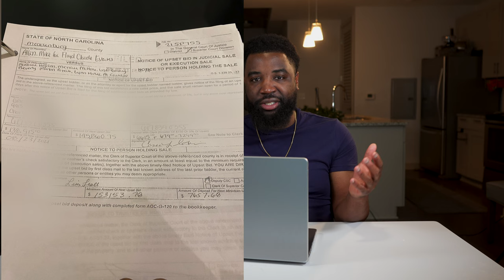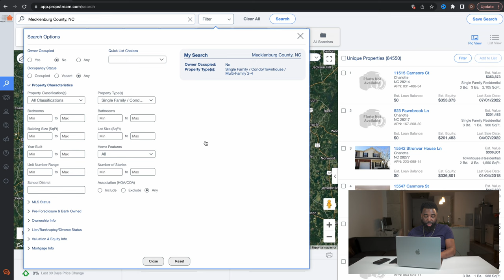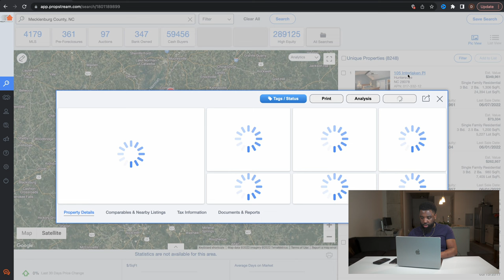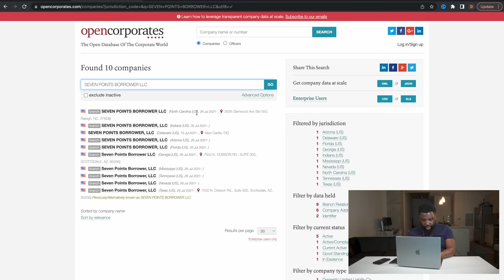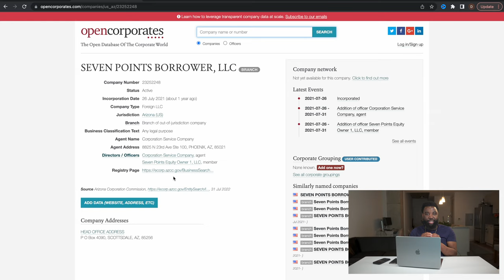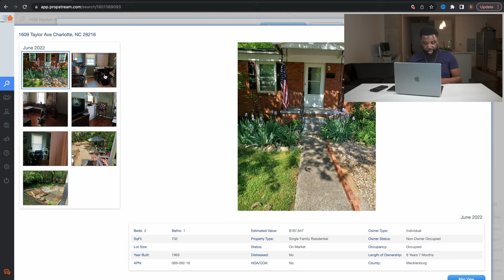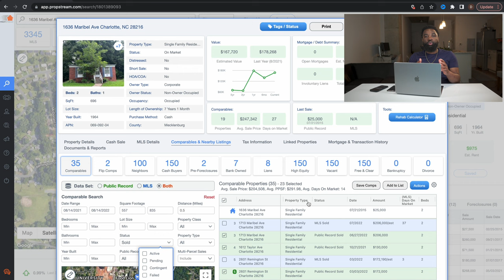How To Wholesaling Real Estate During A Recession - My Secret Tips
If you're looking planning to be wholesaling real estate during the 2022 recession this video is a must watch because I'll be giving you my top tips on how you can continue to grow your business and make a lot of money wholesaling real estate during this time.

➡️ JV With Me: shor.by/gMhW

Favorite Travel Credit Cards:
⚡️Chase Credit Cards

The content in this video is accurate as of the posting date. Some of the offers mentioned may no longer be available. Public Offer valid for U.S. residents 18+ and subject to account approval. There may be other fees associated with trading. See Public.com/disclosures/